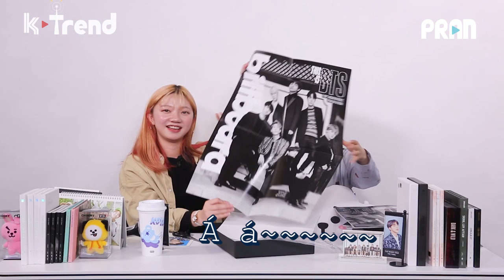FANGIRL TALKSHOW - NỖI LÒNG CỦA MỘT FANGIRL BTS (A.R.M.Y)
(BTS & A.R.M.Y Talk Show)

Hello các bạn ARMY!
Cuối cùng sau sự ủng hộ nhiệt tình của các bạn, chúng tớ đã xuất xưởng sản phẩm của BTS để phục vụ các bạn rồi đây!

[?] Các bạn đã trở thành fangirl của BTS như thế nào?
[?] Điều gì của các anh làm bạn hạnh phúc nhất?
[?] BTS yêu fans tới nhường nào?

Hãy cùng nghe thử câu chuyện của hai bạn ARMY Hàn đáng yêu này và tự hồi tưởng về tình yêu của bản thân nha :3

Places to find us!